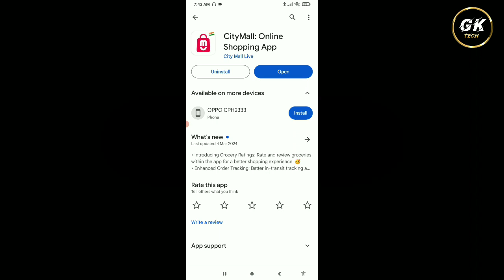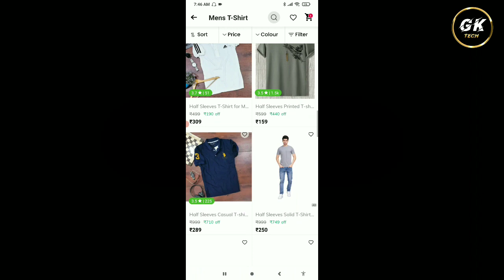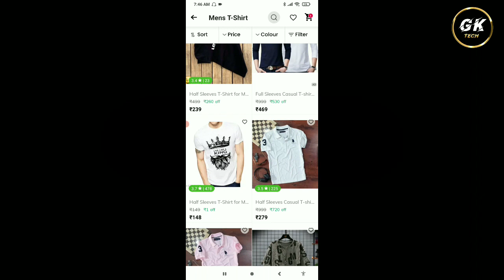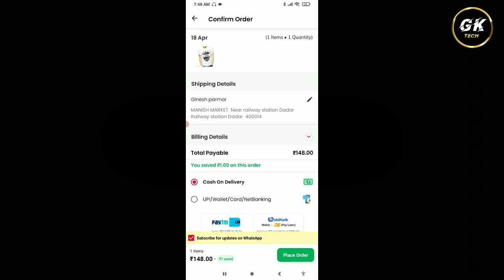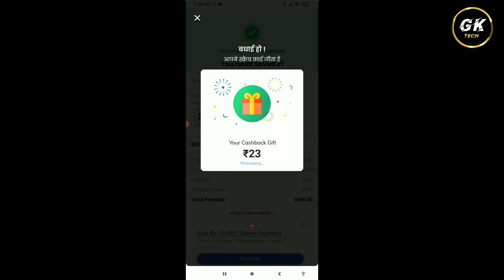CityMall Se Online Shopping Kaise Kare || How To Order In CityMall App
1. CityMall Se Order Kaise Kare
2. How To Order From CityMall App
3. CityMall Se Order Karna Sikhe
4. CityMall Se Online Shopping Karna Sikhe
5. CityMall Se Shopping Kaise Karte hai
6. How To Shopping In CityMall App